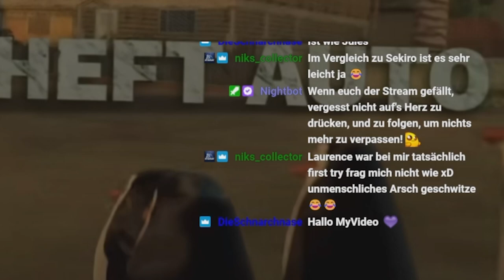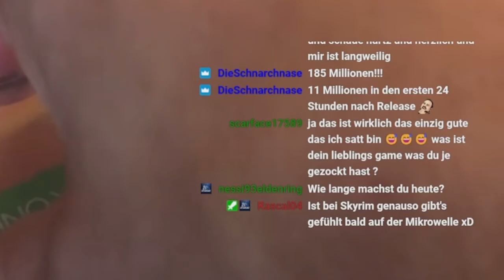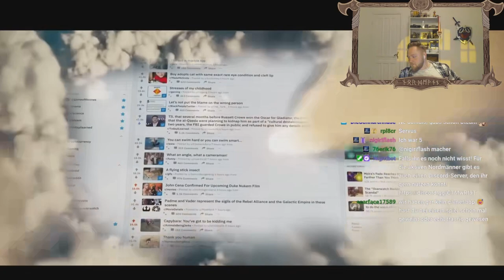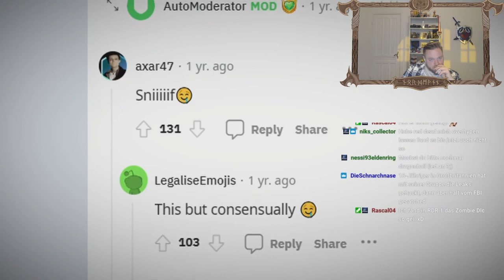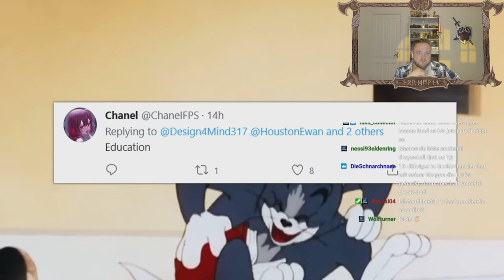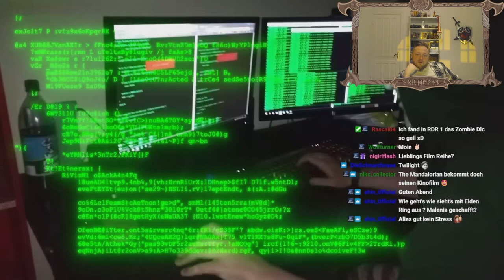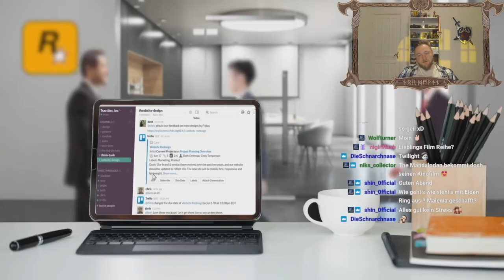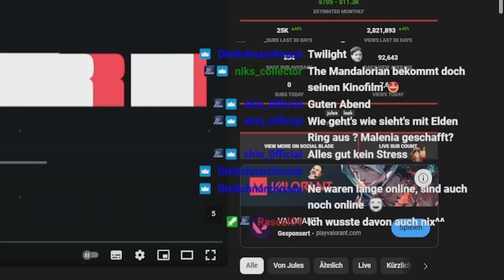ROCKSTAR Games mit FIRE TV STICK gehackt?!⚡ GTA 6 Leaks Reaction auf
GTA 6 Leaks durch einen Fire TV Stick?
Gemeinsam mit der Community reagieren wir auf das neueste Video von @Jules1